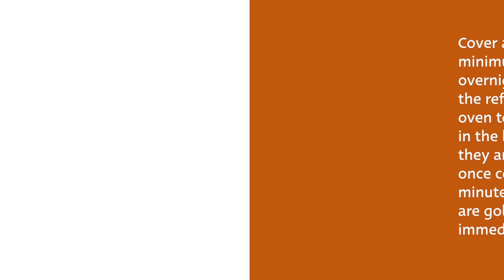Baked Ham and Cheese Sliders Recipe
The best part of game day is the food. And this baked ham and cheese slider recipe is not only quick and easy to make, but a slam dunk in taste.